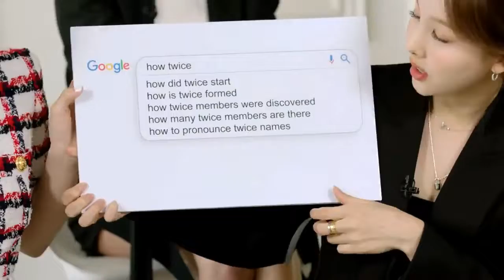how to pronounce twice member names *on crack*